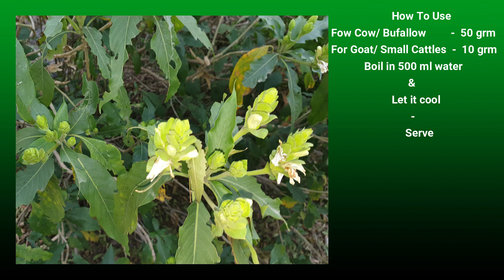गाय भैंस बकरी का जुखाम खांसी निमोनिया का देसी घरेलू इलाज- Pneumonia/cough/cold treatment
किसान भाइयों कोशिश कीजिए कि आपके आसपास मिलने वाले पेड़ पौधों से आप अपने पशुओं का इलाज कर सकें